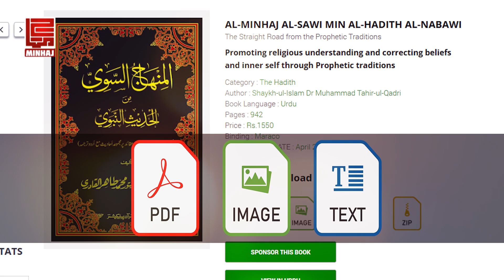Online Islamic Library Minhaj Books by Shaykh ul Islam Dr Muhammad Tahir ul Qadri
Shaykh-ul-Islam Dr Muhammad Tahir-ul-Qadri has authored 1000 books in Urdu, English and Arabic languages. About 600 of these books have been published so far. His works have also been translated in many languages of the world. His revivalist, reformative and reconstructive efforts bear historic significance and hold an unparalleled position in promoting the cause of world peace and human rights, propagating the true Islamic faith and teachings of the Quran and Sunna.

شیخ الاسلام ڈاکٹرمحمد طاہرالقادری کی اب تک 600 سے زائد اردو، انگریزی اور عربی تصانیف شائع ہو چکی ہیں۔ ان میں سے متعدد تصانیف کا دنیا کی دیگر زبانوں میں ترجمہ ہو چکا ہے۔ فروغِ دین میں آپ کی تجدیدی و اجتہادی اور احیائی کاوشیں منفرد حیثیت کی حامل ہیں۔